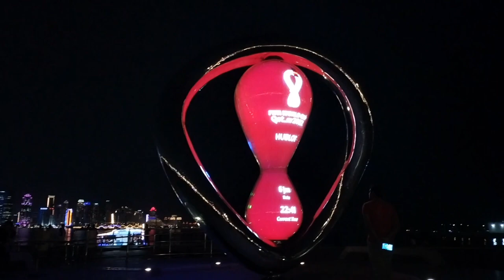My First Vlog || My First Vlog 2024 || My First Vlog Today || My First Vlog Viral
my first vlog || my first vlog viral || my first vlog today

my vlog
my first time vlog on YouTube
my first vlog viral to day

    • my first vlog || my fi...  ​

my first vlog viral my first vlog today my first vlog daily my first vlog my first vlog viral ho gaya my first vlog 2024
 my first vlog my first vlog viral my first vlog 2023 My first vlog today

@manoj dey
@carry minatimy first vlog❤❤my first time vlog viralmy first vlog nepal🇳🇵my first vlog in nepalmy first vlog 2021

please like and sport❤my first vlog today my first vlog my first vlog viral My first vlog 2024#myfirstvlog​

,myfirstvlogtoday myfirstvlogviral myfirstvlogonyoutube myfirstvlog2022 myfirstvloginyoutube  my_first_vlog myfirstvloginhindi myfirstvlogvideo my_first_vlog_on_youtube myfirstblog firstvlogvideo mysecondvlog myfirstvlogindia firstvlogentrycomplete myfirstvlogs firstvloguptomorrow firstvlogtoday firstvlog myfirstvlog❤ firstvlog2019 myfirstvloggingsetup firstvlogmas firstvlogs firstvlogcamera firstvlogcommingsoon  myfirstvlogviralkaisekare firstvlogbaby myfirstvlogincity firstvlogviral